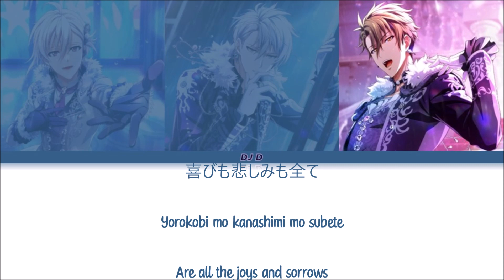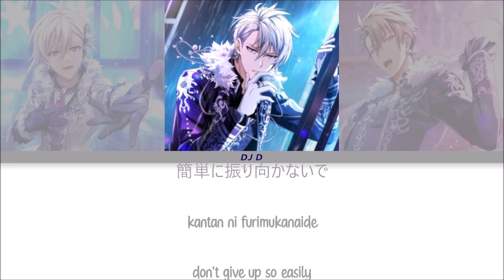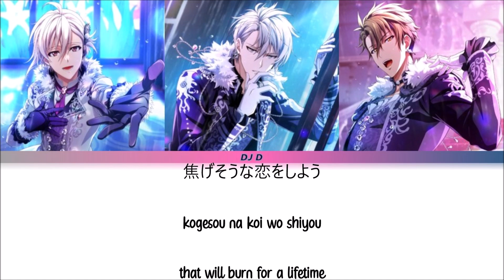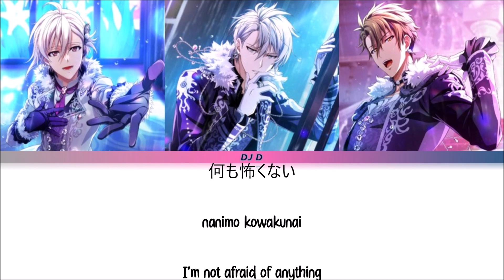BE AUTHENTIC Lyrics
I find the rhythm is so catchy! XD

BE AUTHENTIC is sung by TRIGGER's voice actors, Wataru Hatano as Gaku Yaotome, Soma Saito as Tenn Kujo, and Takuya Sato as Ryunosuke Tsunashi. BE AUTHENTIC was originally released as part of the 2022 BLACK OR WHITE special event. The full version of the song was released as part of the BLACK or WHITE 2022 compilation album on March 8, 2023. All Music from this series belongs to Lantis Company.

Credits: IDOLISH 7 Wiki
Translation by: Rena (@i7nighttemp)
Lyrics: Aira Yuki
Composition: Tomoya Kinoshita
Arrangement: Tomoya Kinoshita